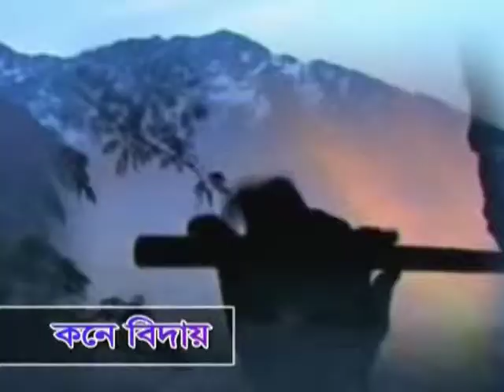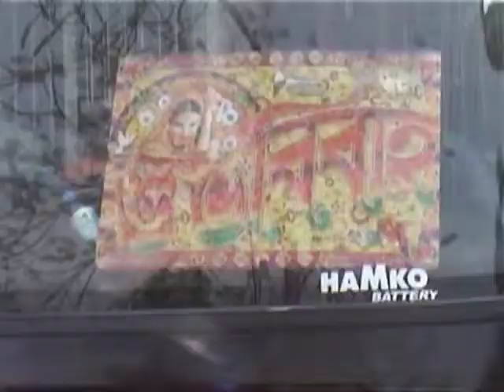Marriage Anniversary of Rimpa With Bipul P 5